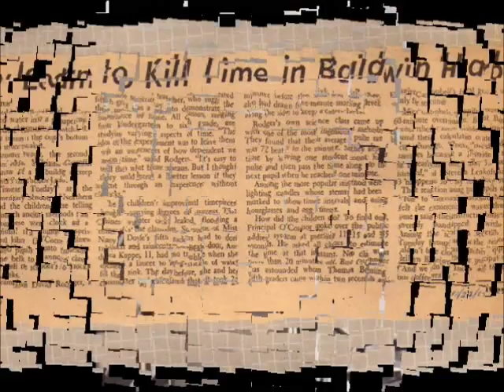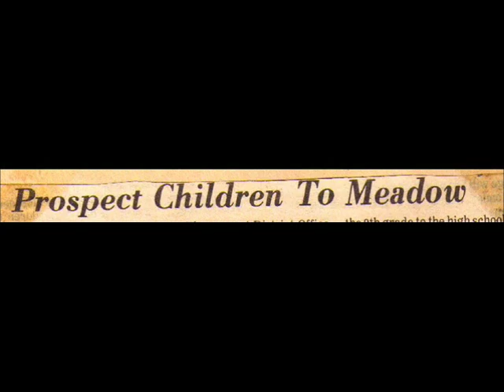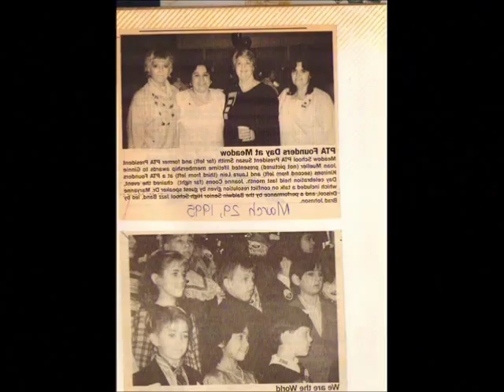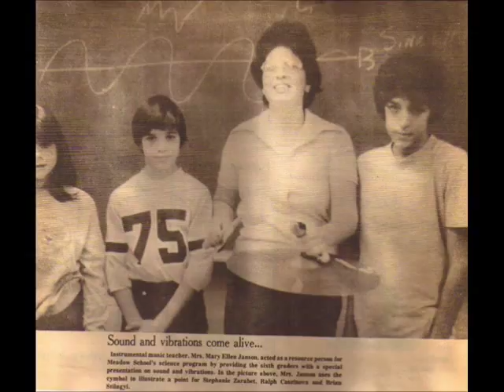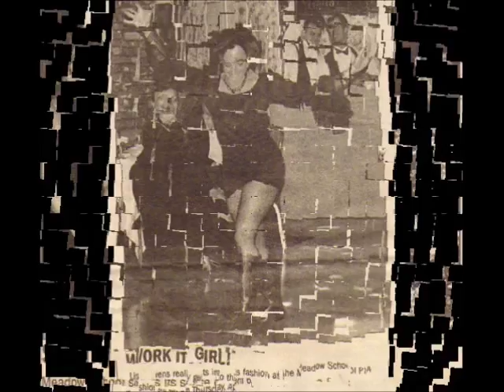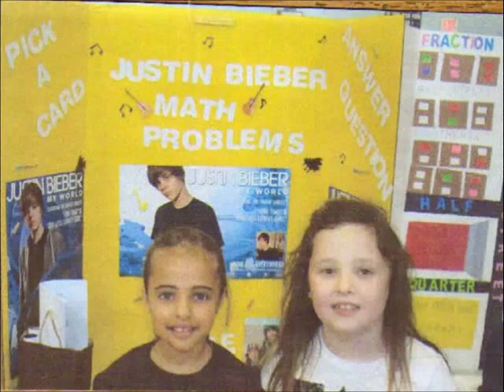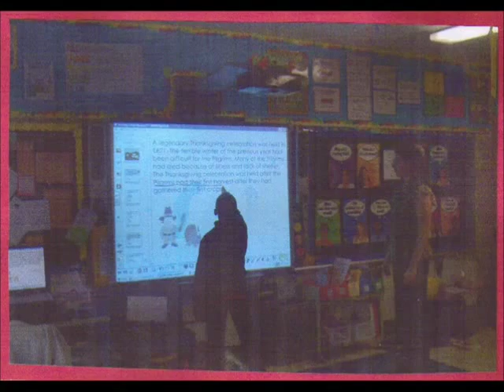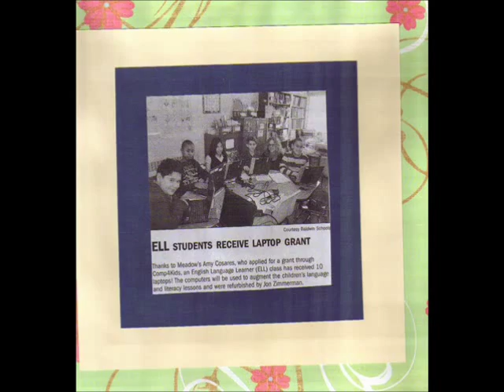50 Years: Meadow Elementary School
A video celebrating the last 50 years